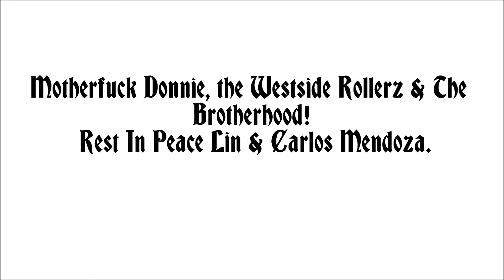Saints Row Review Donnie